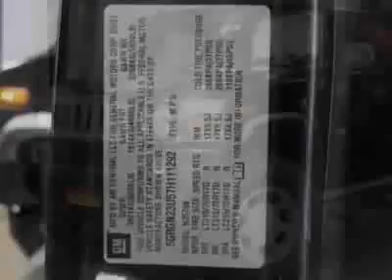2007 HUMMER H2 Luxury SUV - Marietta, GA